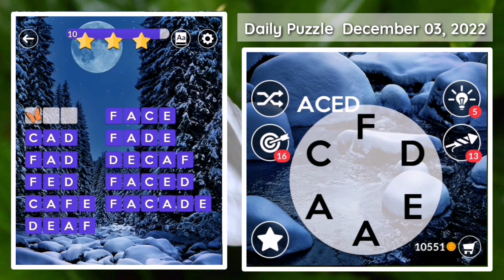Wordscapes Uncrossed Daily Puzzle DECEMBER 03, 2022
Video made using Kinemaster. Intro made using Intromaker.